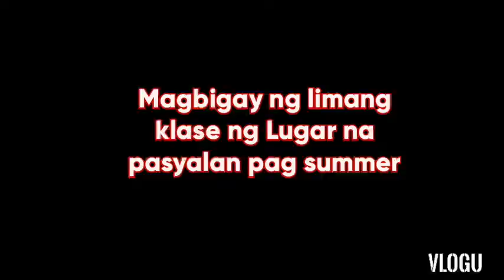Magbigay ng Limang lugar na maganda pasyalan Pag Summer?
Summer na pasyalan na May 12, 2020